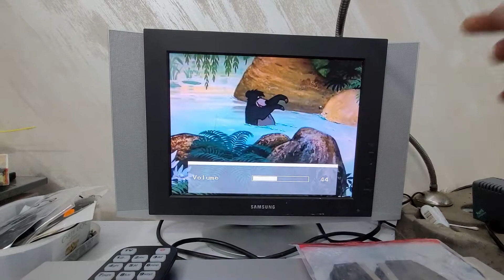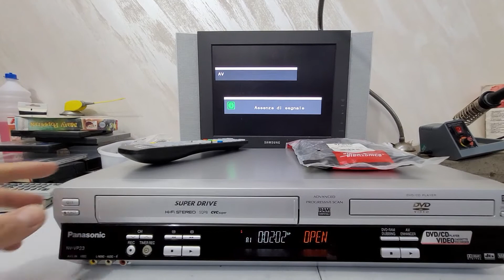VIDEOREGISTRATORE VHS PANASONIC NV-VP23